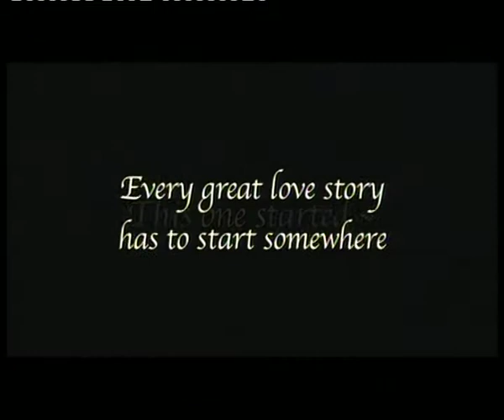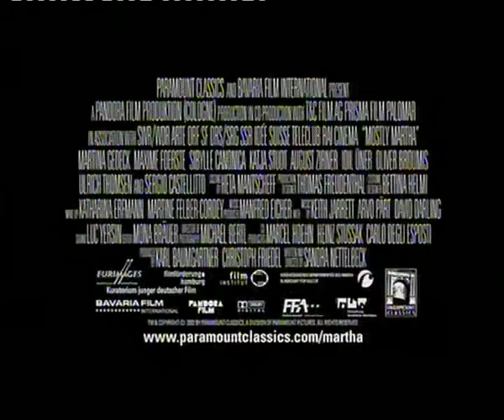Bella Martha - Nederlandse trailer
Martha is de charmante chef-kok van een Hamburgs drie sterren restaurant. Voor haar geen man, geen kind, geen hobby's: ze is vrijgezel en leeft voor het koken. Dan slaat het noodlot toe: haar zus komt bij een auto-ongeluk om het leven en Martha ziet zich met haar negenjarige dochtertje Lina opgezadeld, dat weigert te eten ondanks Martha's uitsloverij in de keuken. Uiteindelijk is het de flamboyante Italiaan Mario, Martha's nieuwe souschef en rivaal, die weer licht en pasta brengt in het leven van het meisje. Zal ook Martha dankzij Mario een nieuw recept voor het leven ontdekken?